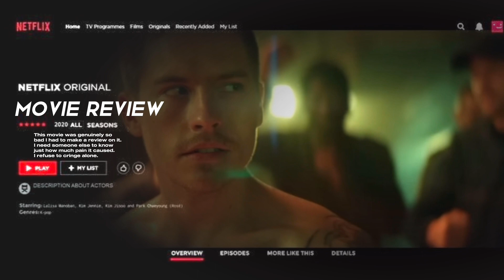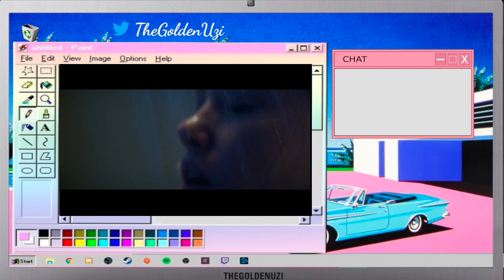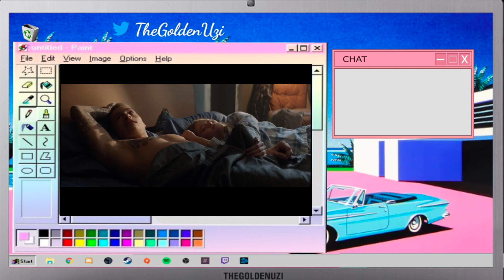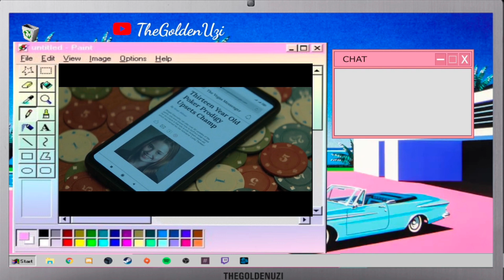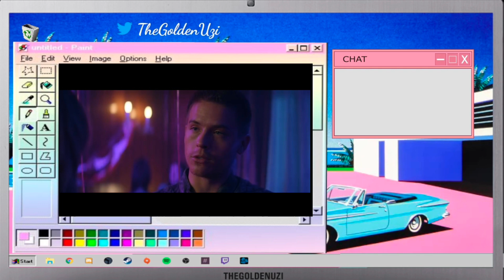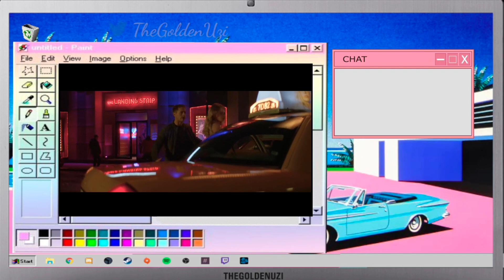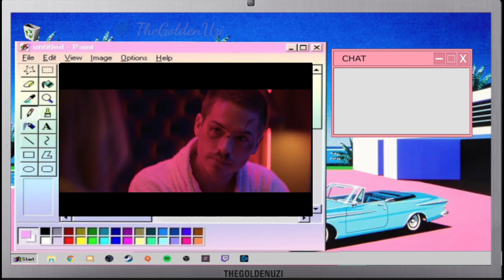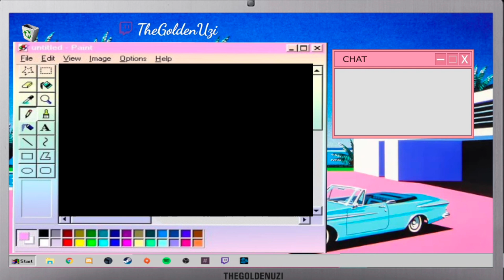Beautiful Disaster Was So Bad I Was Able to Clearly Recall Each Scene The Next Day | Movie Review?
This video is long but like play this in the background or something while I ramble.

I begged for this movie only to put through an hour and 35mins of cringe. I’m a romcom girl. I don’t mind a cute silly movie. But this was comically bad. It didn’t even make sense for it to be this bad. I don’t think they watched this movie before putting it out. This movie was so bad I couldn’t go about my day. I went to bed after, woke up and had to talk about it. I recalled each scene in order because that’s how memorably bad this movie was. I have to read the book now because I need to know if it’s just as bad. And I pray there’s more smut involved. This wasn’t even fun bad it was just bad bad. I cringed so hard I cried. I love Dylan but sir there’s no way you read the script and thought this was gonna be good. This was Hallmark movie bad. Virginia Im sure you’re lovely but this was not it. Anyway whoever watches this I hope you enjoy. I put a lot of effort into this video. Maybe I’ll do shorter ones in the future. I will never forget this film. I’m praying they Mandela effect this movie out of existence.